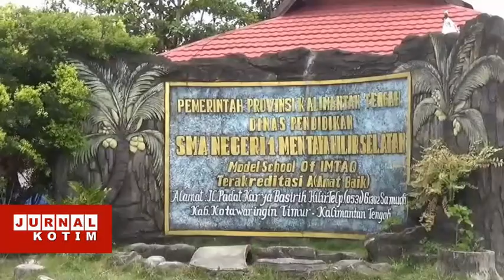JURNAL KOTIM - OFI KAMPANYEKAN ORANGUTAN LEWAT DUNIA PENDIDIKAN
LEWAT BERBAGAI CARA, ORANGUTAN FOUNDATION INTERNATIONAL (OFI) TERUS GENCAR MENGKAMPANYEKAN ORANGUTAN. SALAH SATUNYA MELALUI DUNIA PENDIDIKAN/ DENGAN MELIBATKAN SEKOLAH DAN PELAJAR SEBAGAI GENERASI PENERUS AGAR PEDULI TERHADAP LINGKUNGAN.